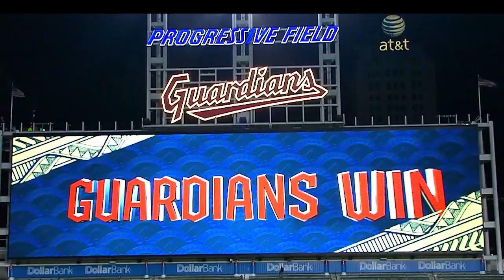Juan Soto plays at National Park for what could be the final time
Juan Soto blasts a solo home run to center field and gets an ovation from Nats fans. Aaron Judge is now 19 homers away from breaking the Yankees/AL season home run record as he launches his 43rd against the Mariners. Amed Rosario walks it off for the Guardians in the 11th inning